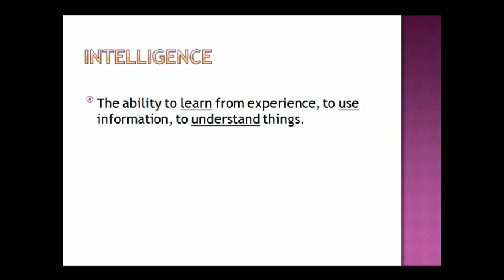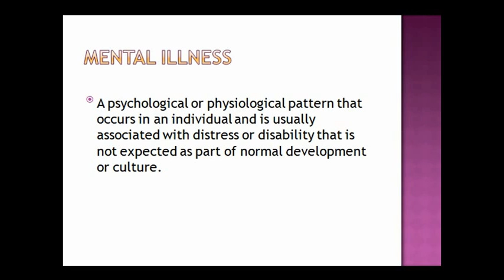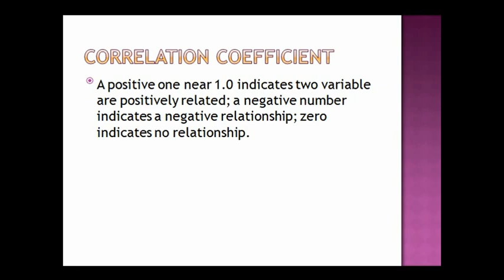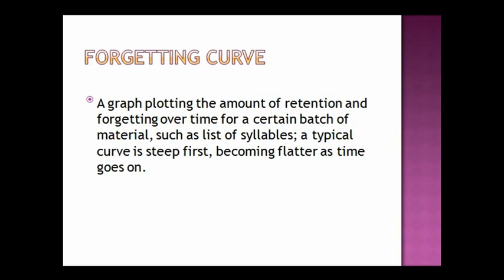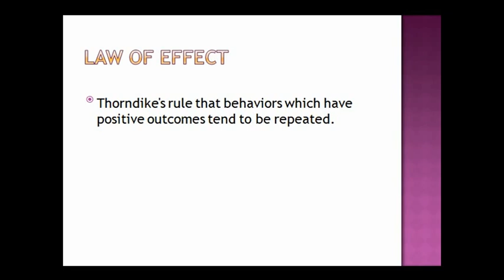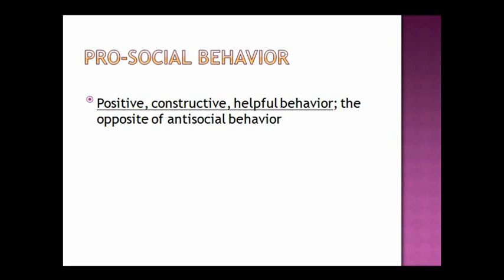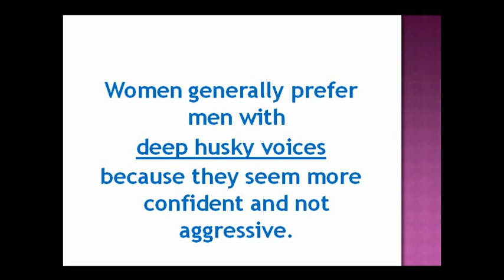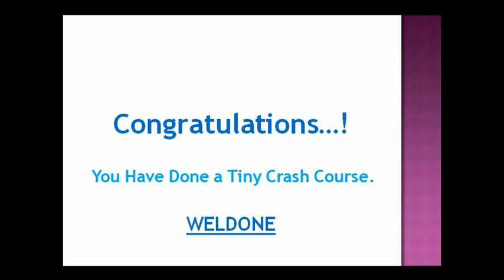Learn Top Psychology Terms... "Crash Course Psychology".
*  STOP VIDEO IN MIDDLE TO UNDERSTAND BETTER.
*  "Learn Psychology tips and make yourself better".
* " No Fancy Stuff, Only Value added Knowledge " *
*  If You Want Different Results, You Have to Try Different Approaches.
*  lifetips#trainingguide#Productivityfacts
*  We Need your Support to provide you with better Information.
* Just try Psychology.
*  This Channel is about Productivity, Health, Technical, Lifestyle, DIY, Travel Info, Vloggers,
    Learning, How to do Self-improvement.
A Glimpse Of stuff:

The Episode is About

What is the importance of psychology?
-Psychology is the study of people's behavior performance mental operations.
-It also refers to the application of knowledge, which can be used to understand events, treat mental health issues, and improve education, employment, and relationships.
Video pasand aye to like kar dena aur share karna mat bhulna.
Yaar...Ye channel abhi naya hai...to please susbcribe jarur kar lena. bahut sare interesting contents aane wale hai is channel pe.

                                                            Thanks for your Love Friends...